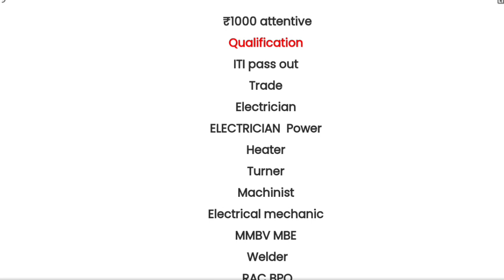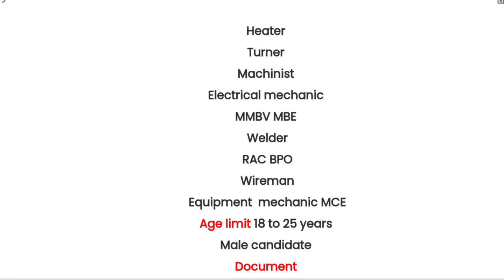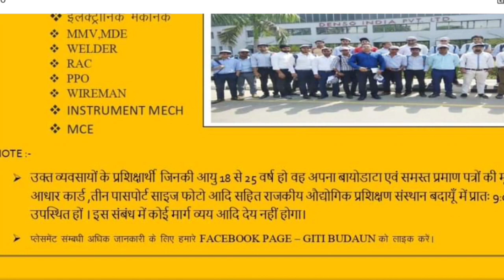Denso Indian Private Limited Noida plant आईटीआई पास के लिए रोजगार 2023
apprenticeship_ITI _vecancy_2022